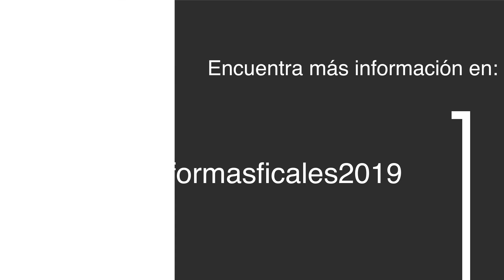Fiscalización - no compensación: Paquete Económico 2019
Durante el evento "Reformas Fiscales 2019" nuestros especialistas compartieron un análisis con los puntos más destacados del Paquete Económico 2019. En esta cápsula, nuestros socios, David Cuéllar y Brenda García, comentan algunas perspectivas económicas, y de fiscalización, derivadas de los cambios en materia de compensación de saldos a favor de contribuciones. Encuentra más información en: pwc.to/reformasfiscales2019